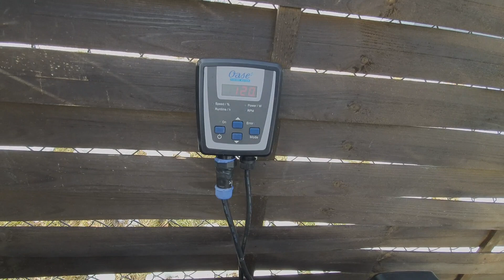Oczko wodne start filtra po zimie pond filter start after winter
Pierwsze uruchomienie filtra po zimie